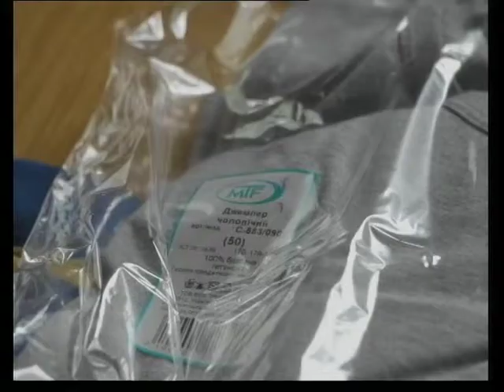Мелитополь Акция в помощь армии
На прошлой неделе активисты из Мелитополя призвали горожан, помочь украинским военным, которые несут службу на блокпостах в зоне АТО.